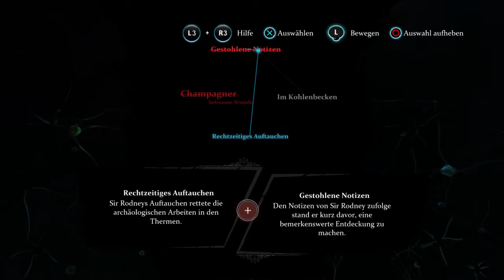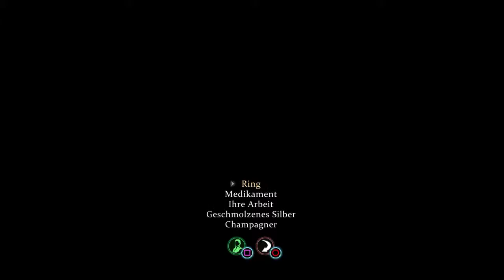Sherlock Holmes Crimes & Punishments Walkthrough German Part 24 [PS4]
- Von Twitch gestream und auf YT geuploadet